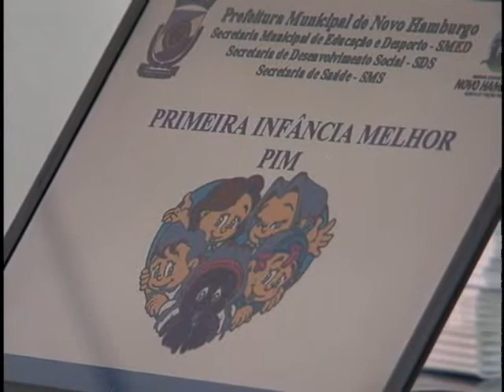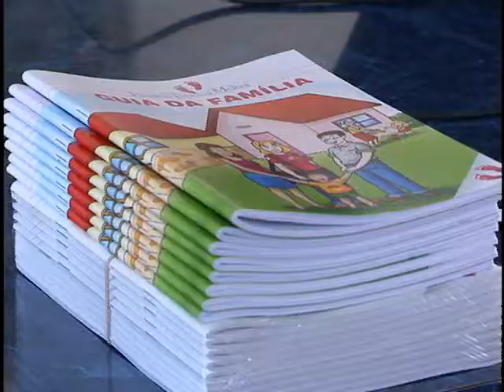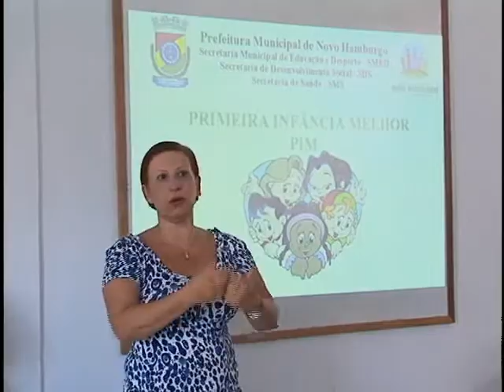TV Feevale - TV Feevale Notícias - Novos visitadores do PIM começam a ser capacitados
No dia 1º de março começou a capacitação dos novos visitadores do programa Primeira Infância Melhor (PIM), desenvolvido em Novo Hamburgo pela Prefeitura. Dez novos profissionais integrarão a equipe que atualmente atende o bairro Canudos.